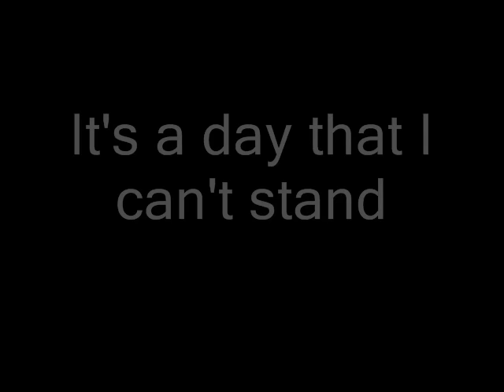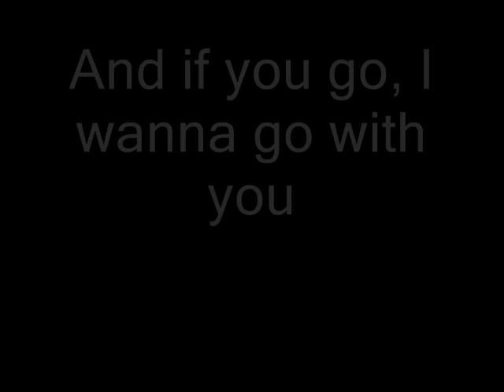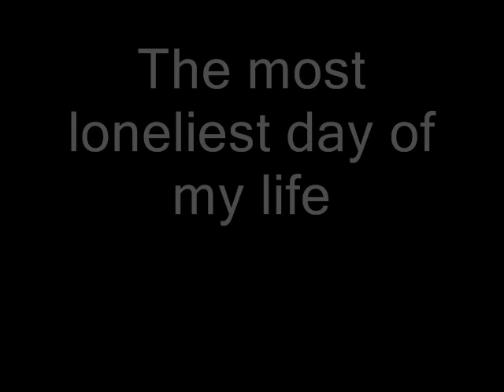System of a down - Lonely day (lyrics)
Hypnotize (2005)
Lonely day